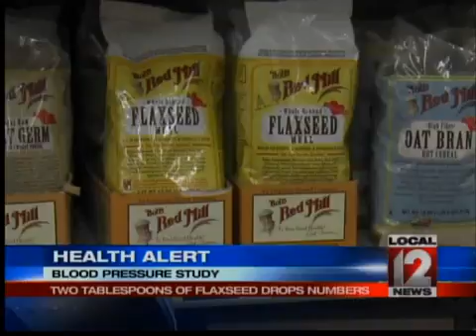Health Alert: Blood Pressure and Flaxseed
CINCINNATI (Liz Bonis) -- The newer guidelines for blood pressure suggest you keep blood pressure down to no higher than about 120/ 80 to lower long term heart risks. If you have already talked to your doctor about medications and lifestyle changes to do this you may also want to ask about one other thing: adding flaxseed to your diet.  We stopped out at TriHealth's Good Samaritan Western Ridge to tell you more about it. It is published in the Journal Hypertension.  Researchers found that those who had peripheral arterial disease, or PAD,who ate 30 grams of flaxseed a day were able to drop blood pressure ten to 15 points.  That can make a significant difference in heart disease risk.  Flaxseed is best when ground. You can get it at any health food area or store.  You may want to just add a couple tablespoons a day to your diet.